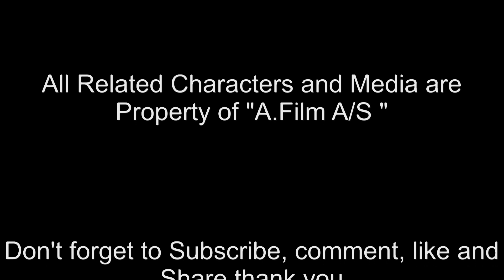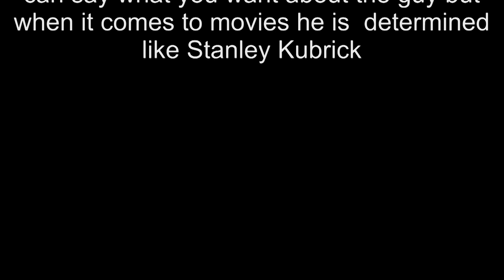Release The Animal #2 Hugo The Filmstar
Wow a movie about a cartoon animal becoming a movie star. bro thats like totally meta bro